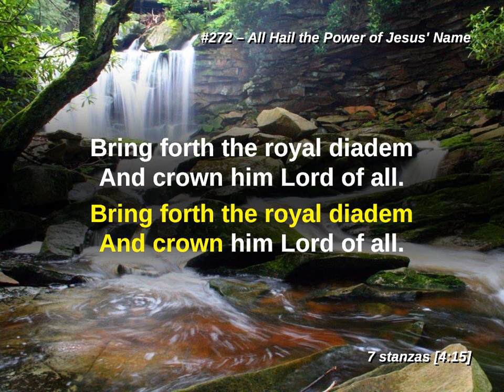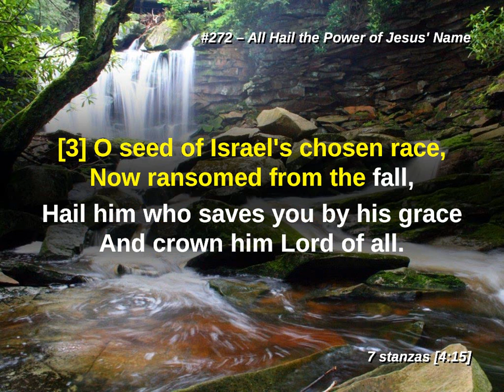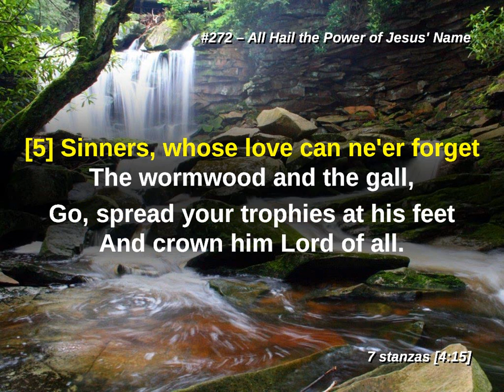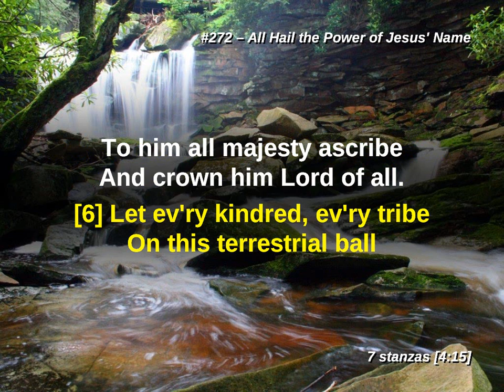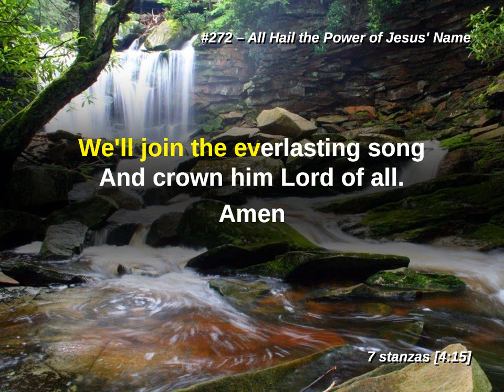All Hail the Power of Jesus' Name LW 272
Lutheran Worship